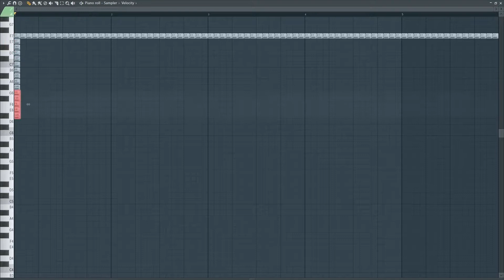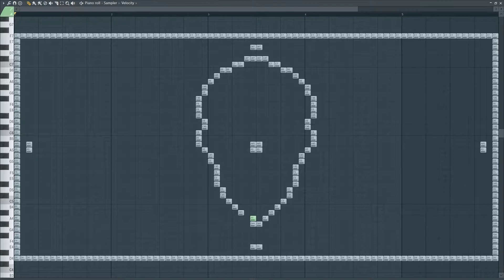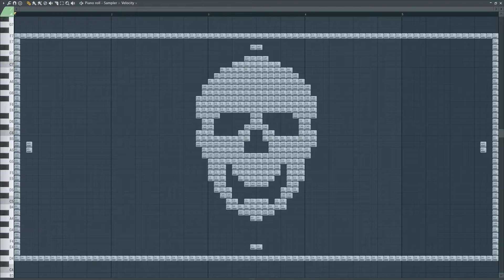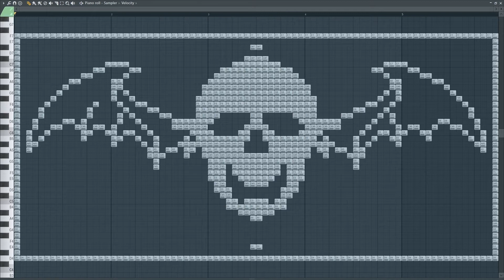Avenged Sevenfold Deathbat Logo - FL Studio Piano Roll Speed Art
| Thought I'd try something a bit more challenging and since I like Avenged Sevenfold I thought the Deathbat would be a good thing to make.